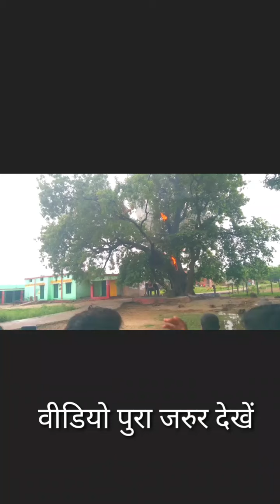डीह बाबा का प्रकोप हरि नीम के पेड़ मे लगी आग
No1 News Channel

Lebal - Ak Naya Prayas